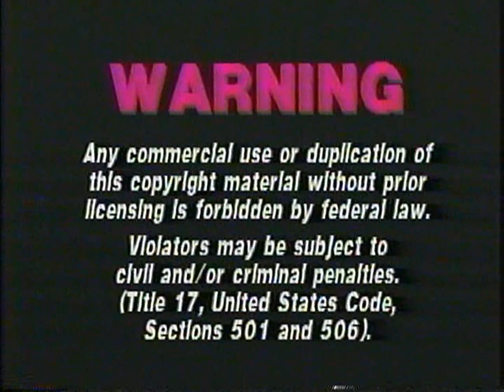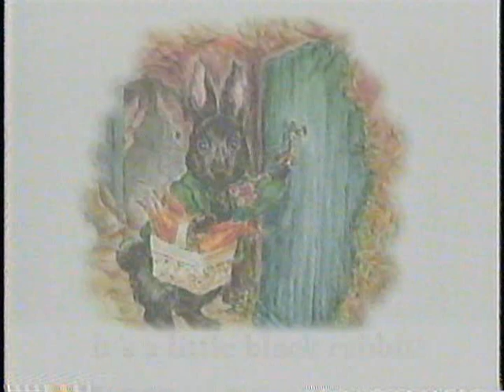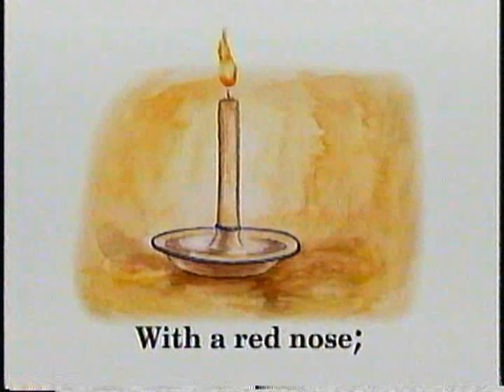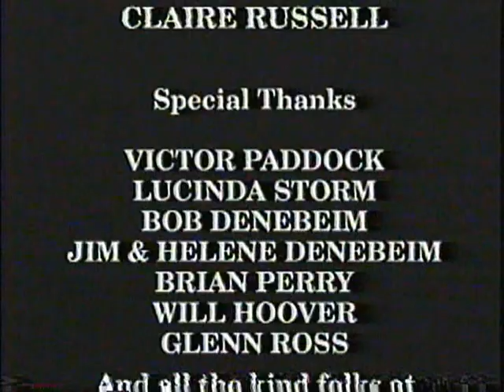Tales of Beatrix Potter/Show-Me-a-Story Vol. 3 (2000 Family Home Entertainment VHS)